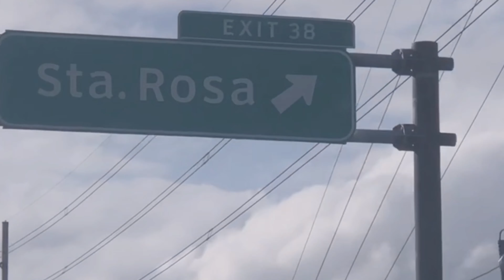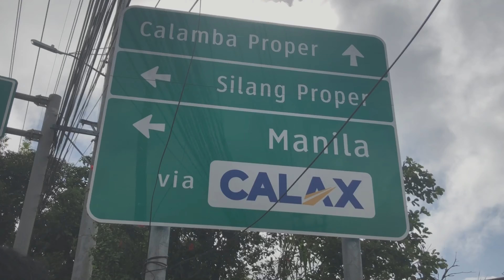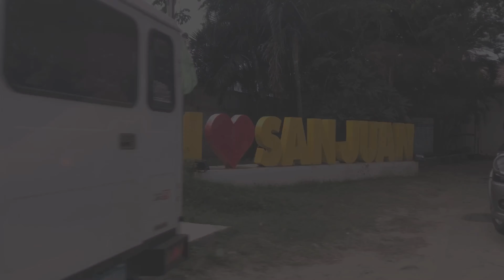Camp Laiya San Juan Batangas travel vlog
Camp Laiya Beach Farm Resort
in San Juan Batangas.
Stayed for 1 nights
Stayed in Kasita a/c 4 pax

fb: Camp Laiya Beach Farm Resort

tnx